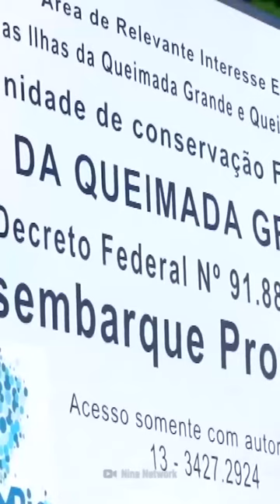Brazil's Deadly Snake Island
Snakes on your left. Snakes on your right. Giant cockroaches behind you. And in front of you, the open sea. It's difficult to get to this island in the first place. But it's almost impossible to get out alive. How deadly is a golden lancehead's venom? What other creatures are on the island? And why could pirates be a problem too?